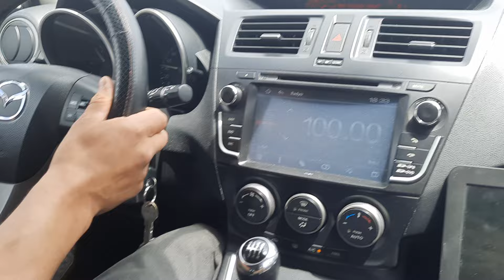DİZEL ARAÇLARDA MEŞHUR ENJEKTÖR KODLAMASI! OTOBANDA NASIL YAPILIR. ANLATIYORUZ.ADAPTASYON!!!